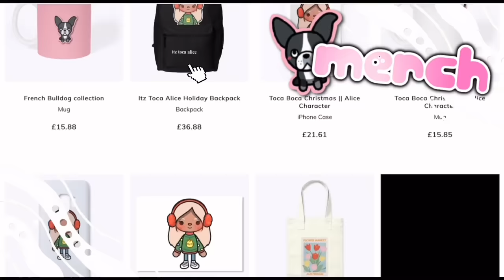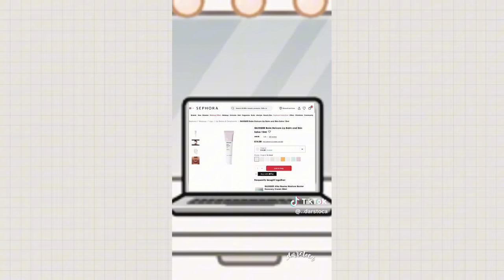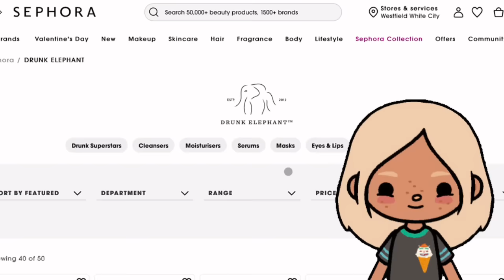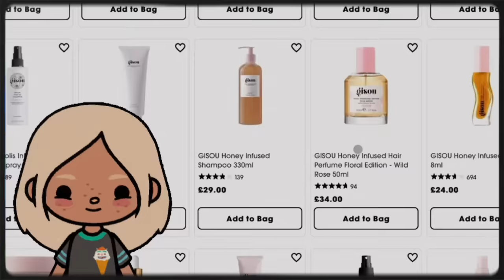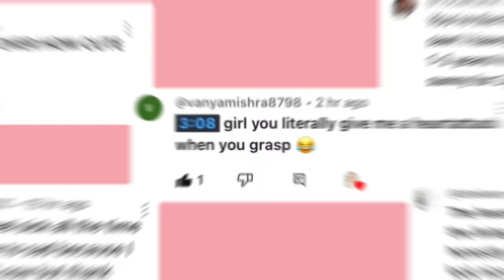10-Year Olds At Sephora In TOCA BOCA 💄😱 | *with voice* | Toca Boca Life World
〔 🌺⁺ ✶˚🍋 *๓´🫧 〕
꒰ 𝚂𝙾𝙲𝙸𝙰𝙻𝚂 ✧ ༉ 📲 ꒱
〔🌈⁺ ✶˚🌟 *๓´🏄🏼‍♀️ 〕
꒰ 𝙲𝚁𝙴𝙳𝙸𝚃𝚂 ✧ ༉ 🖇 ꒱
👀 .✶˚ 𝚁𝙴𝙼𝙴𝙼𝙱𝙴𝚁 :
〔🗺⁺ ✶˚🤍 *๓´🍨 〕
𝙼𝚈 𝙿𝙾𝚂𝚃𝚂 ˗
-`🐬⊹˚·🌄*๓📸´ ˊ˗